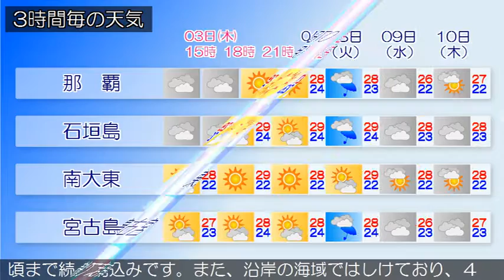2016/11/03 沖縄地方の天気予報 昼